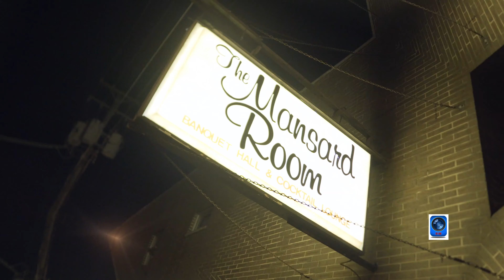Deliance Lembe Graduation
Illinois State University Graduation School of 2018
Deliance Lembe Graduation and party Bloomington - Joliet. Il